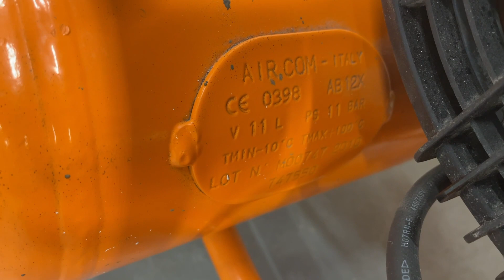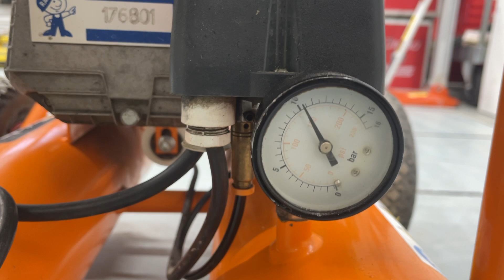Köp Kompressor Paslode Proline 300 på Klaravik